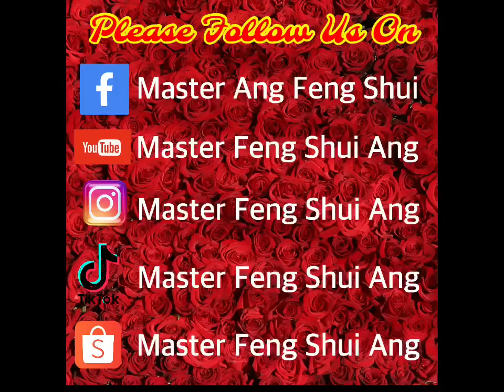Master Ang - Ano Ang Totoo Mabisang Pang-Alis Ng Malas Sa Katawan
SA LAHAT NA GUSTO UMORDER PWEDE PO KAYO TUMAWAG SA 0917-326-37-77 HANAPIN  SI WILLIAM ANG O SI JASMINE

Libre po ang feng shui consultation at libre feng shui lucky charms consultation at libre feng shui hula , ang dapat lang po yon gawin ay tumawag , Kung kayo ay may katanungan tumawag kayo sa 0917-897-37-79 /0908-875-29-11 hanapin si Master Ang